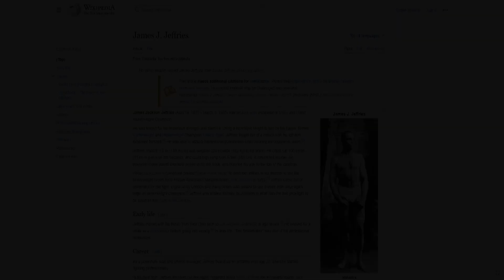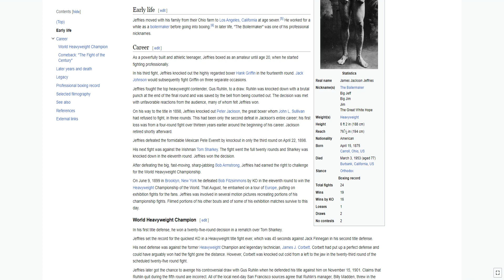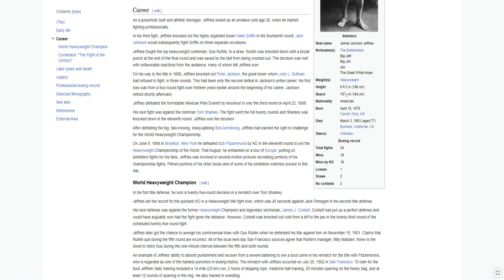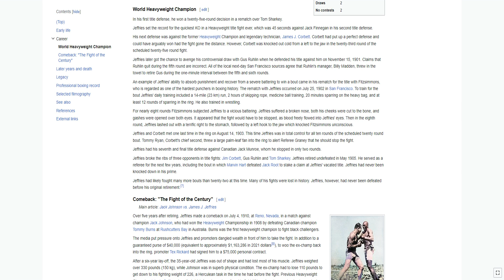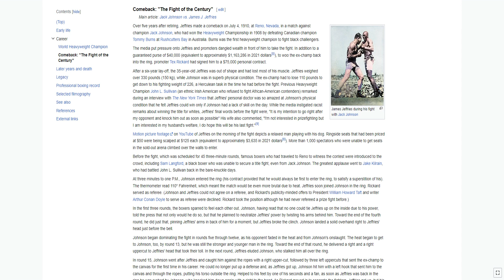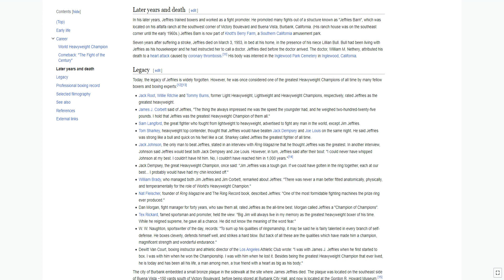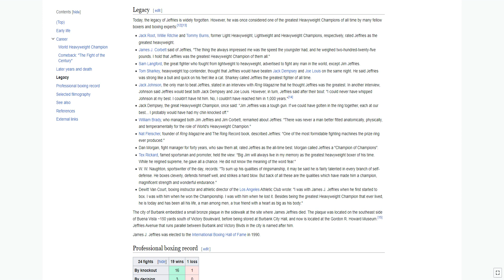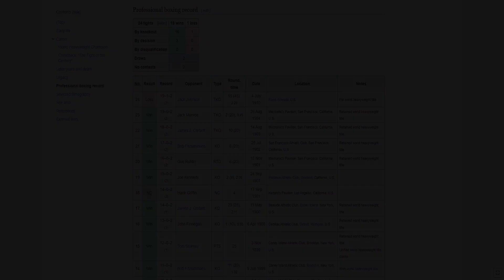James Jackson Jeffries was an American professional boxer and World Heavyweight Champion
He was known for his enormous strength and stamina. Using a technique taught to him by his trainer, former Welterweight and Middleweight Champion Tommy Ryan, Jeffries fought out of a crouch with his left arm extended forward. He was able to absorb tremendous punishment while wearing his opponents down.

Jeffries stood 6 ft 2 in (1.88 m) tall and weighed 225 pounds (102 kg) in his prime. He could run 100 yards (91 m) in just over ten seconds, and could high jump over 6 feet (180 cm). A natural left-hander, he possessed one-punch knockout power in his left hook, and brawled his way to the top of the rankings.

Writer Jack London coined the phrase "Great White Hope" to describe Jeffries in his attempt to win the heavyweight crown from African-American champion boxer Jack Johnson in 1910. Jeffries came out of retirement for the fight, urged on by London and many others who wished to see a white man once again reign as heavyweight champion. Jeffries was beaten soundly by Johnson in what was the first prizefight to be billed as the Fight of the Century.

EARLY LIFE
Jeffries moved with his family from their Ohio farm to Los Angeles, California at age seven. He worked for a while as a boilermaker before going into boxing. In later life, "The Boilermaker" was one of his professional nicknames.

CAREER
As a powerfully built and athletic teenager, Jeffries boxed as an amateur until age 20, when he started fighting professionally.

In his third fight, Jeffries knocked out the highly regarded boxer Hank Griffin in the fourteenth round. Jack Johnson would subsequently fight Griffin on three separate occasions.

Jeffries fought the top heavyweight contender, Gus Ruhlin, to a draw. Ruhlin was knocked down with a brutal punch at the end of the final round and was saved by the bell from being counted out. The decision was met with unfavorable reactions from the audience, many of whom felt Jeffries won.

On his way to the title in 1898, Jeffries knocked out Peter Jackson, the great boxer whom John L. Sullivan had refused to fight, in three rounds. This had been only the second defeat in Jackson's entire career; his first loss was from a four-round fight over thirteen years earlier around the beginning of his career. Jackson retired shortly afterward.

Jeffries defeated the formidable Mexican Pete Everett by knockout in only the third round on April 22, 1898.

His next fight was against the Irishman Tom Sharkey. The fight went the full twenty rounds and Sharkey was knocked down in the eleventh round. Jeffries won the decision.

After defeating the big, fast-moving, sharp-jabbing Bob Armstrong, Jeffries had earned the right to challenge for the World Heavyweight Championship.

On June 9, 1899 in Brooklyn, New York he defeated Bob Fitzsimmons by KO in the eleventh round to win the Heavyweight Championship of the World. That August, he embarked on a tour of Europe, putting on exhibition fights for the fans. Jeffries was involved in several motion pictures recreating portions of his championship fights. Filmed portions of his other bouts and of some of his exhibition matches survive to this day.